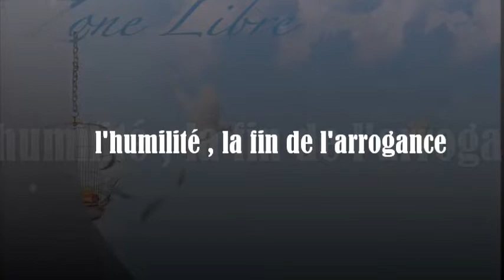670 "L'humilité , la fin de l'arrogance" Guy ROGER ZONE LIBRE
l'apparence, les rôles qui sont joués, et tout ce que l'on se promet d'être, sont les attributs qui créent l'arrogance dans les relations.